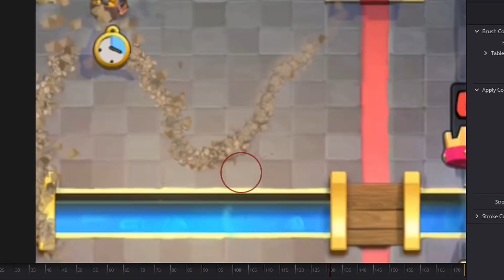My Miner Got Lost Underground! Clash Royale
Imagine if ocasionaly the miner could get lost underground in clash royale.

Hi! My name is Morteiro and I make clash royale edited videos, such as new spell-card interactons that whether would make sense if they were into clash royale or are just fun to watch. I also show some parts of the video editing process  so you can have an idea of how I made the final clips.

⚠ DO NOT STEAL OR REUPLOAD MY CONTENT IN ANY PLATAFORM. (Not even with credits.)
STOLEN VIDEOS WILL BE REPORTED. ⚠

PC Specs: Intel i7 11th gen, 40GB RAM, GTX1660S, 480GB SSD

This is not a mod of clash royale and you can't play with this spell or this card this way. It's just an edited clip.